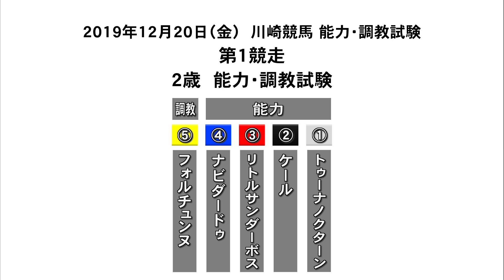2019年12月20日川崎２歳能力試験VTR